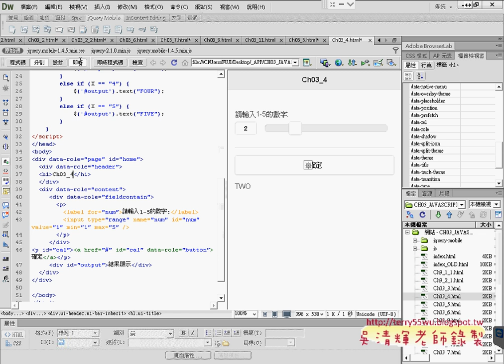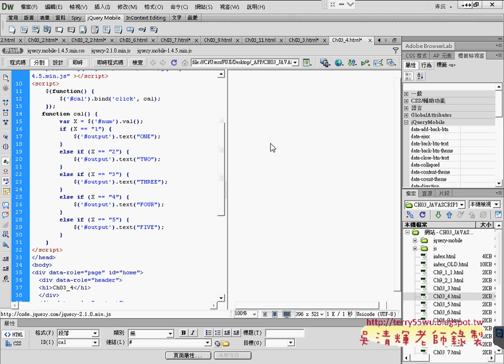04 CH03 4數字轉英文範例說明